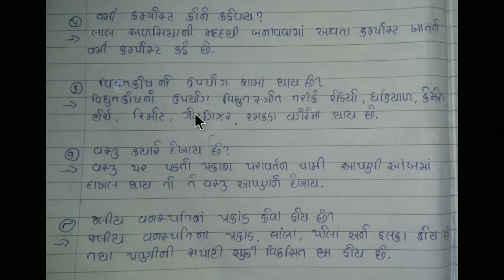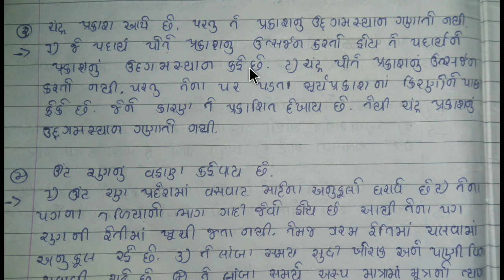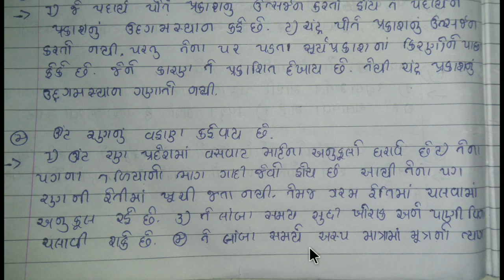Std 6 science sem 2 mimp part 2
Std 6 science most imp part 2

Keep watching
Keep learning